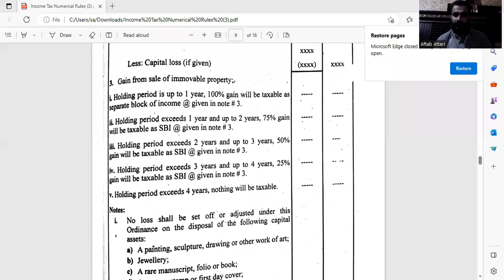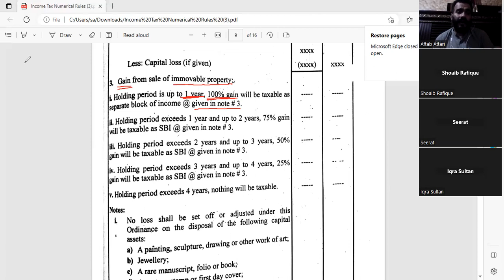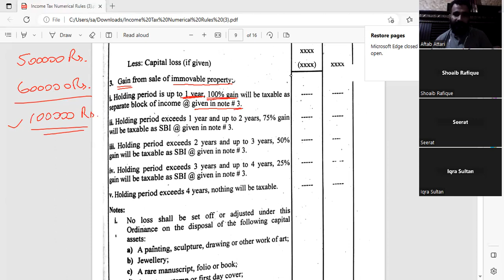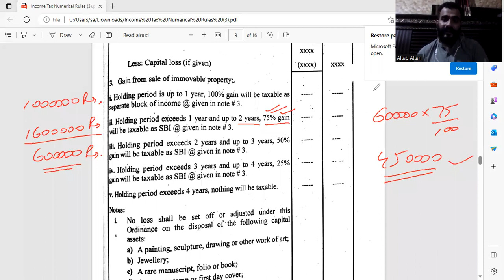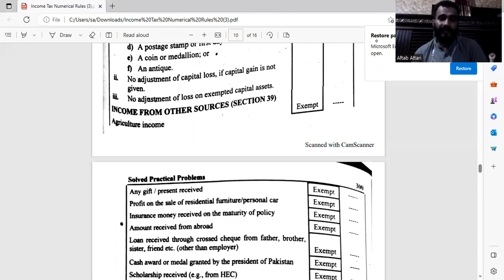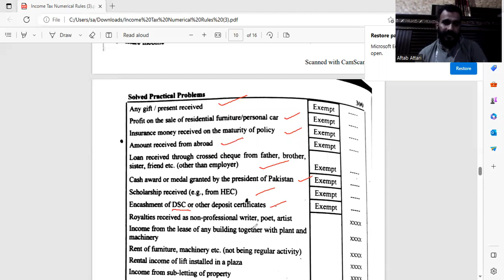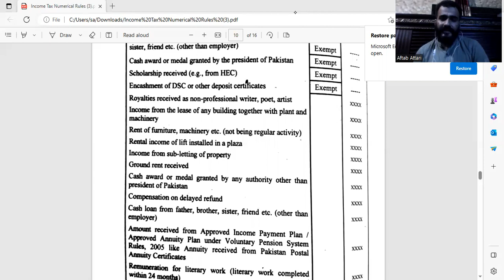income tax numerical | business taxation | rules of income tax numerical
in this video we will discuss the rules of income tax numerical for the annual examination of b.com 2 2023